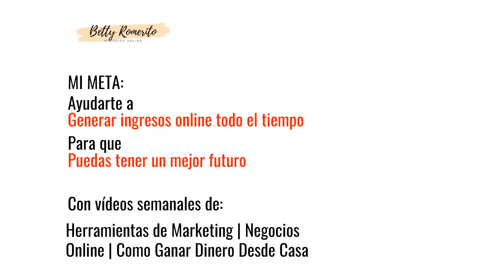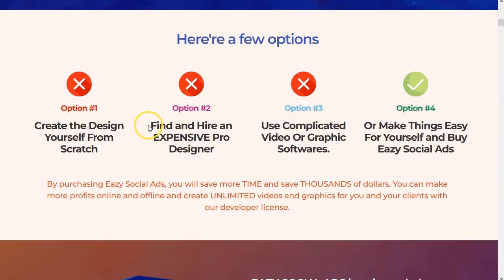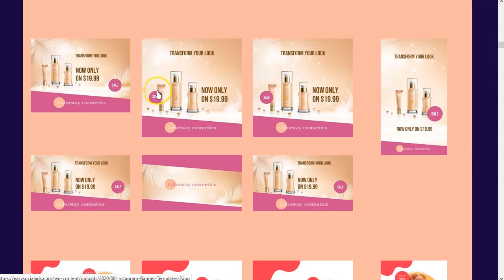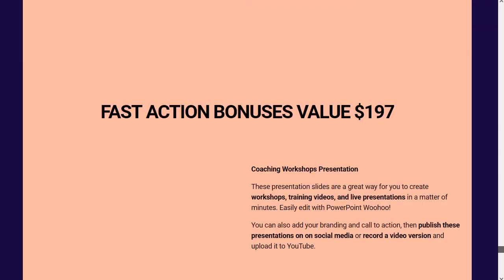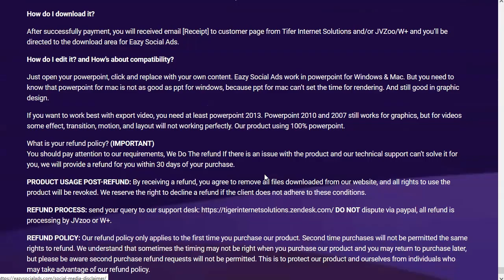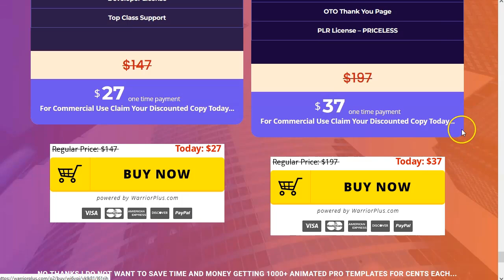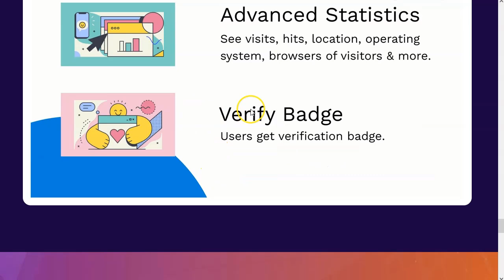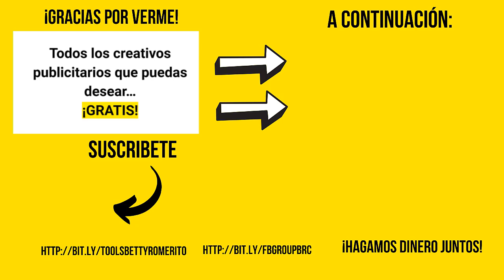Completísimo Pack de Diseños para Negocios locales... ¡gratis!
En este video te voy a presentar un completísimo pack de diseño gráfico para negocios locales.
Tienes todos los formatos de las principales redes de tráfico, listos para modificar y subir a tus anuncios. sin dolor y sin ser diseñador gráfico.

Si estás en mi lista privada, ya sabes lo que tienes que hacer ;)

¡Vamos!

Saludos
Betty Romerito

★★⚠️IMPORTANTE ⚠️★★